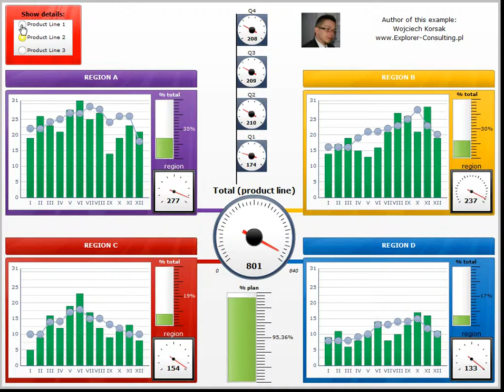Visual Sales Management - interactive dashboard - example by Wojciech Korsak